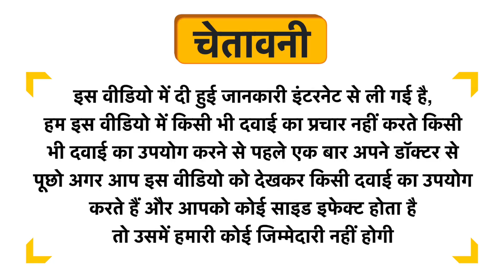Kozilite Non Oily Skin Lightening Lotion for Face and Body Uses in Hindi | Side Effects | Review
Kozilite Non Oily Skin Lightening Lotion for Face and Body Uses in Hindi | Benefits | Side Effects | Dose

Kozilite Non Oily Skin Lightening Lotion for Face and Body Uses in Hindi
Kozilite Non Oily Skin Lightening Lotion for Face and Body Kis kaam aati hai
Kozilite Non Oily Skin Lightening Lotion for Face and Body Review
Kozilite Non Oily Skin Lightening Lotion for Face and Body Side Effects
Kozilite Non Oily Skin Lightening Lotion for Face and Body ke fayde in hindi
Kozilite Non Oily Skin Lightening Lotion for Face and Body how to use